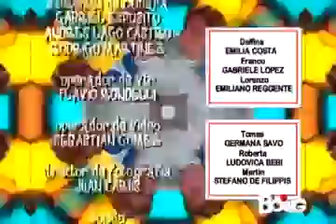Flor 2°Stagione Episodio 12 4 4 BOING